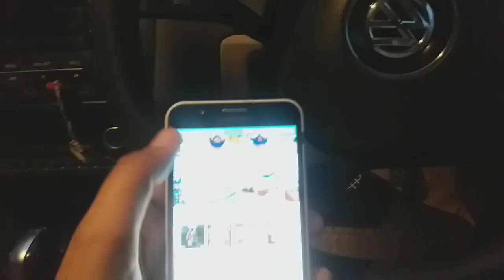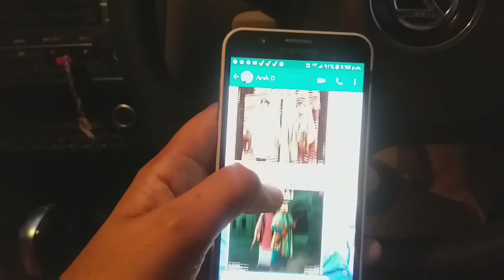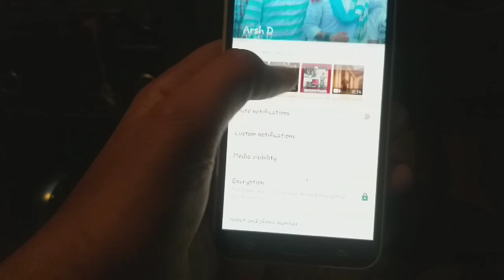Upcoming song of gulab sidhu and sidhu moosewala🎤🎬🎥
New song of gulab sidhu and sidhu moosewala together